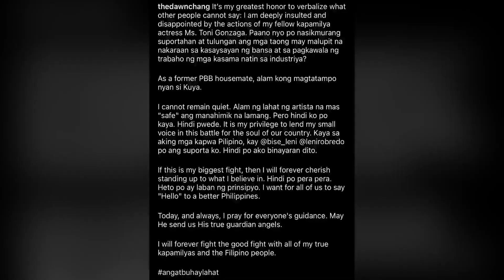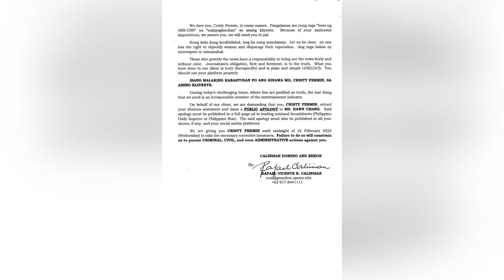Cristy Fermin Dehado, KAKASUHAN ni Dawn Chang!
yari ka cristy! sino ba kasi yung big boss na boyfriend ni dawn? kakasuhan ka tuloy!